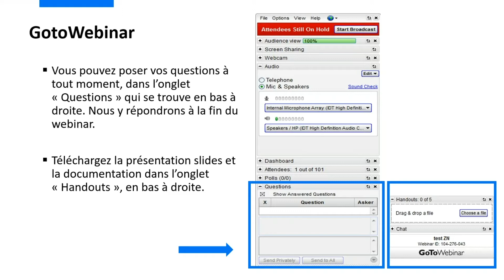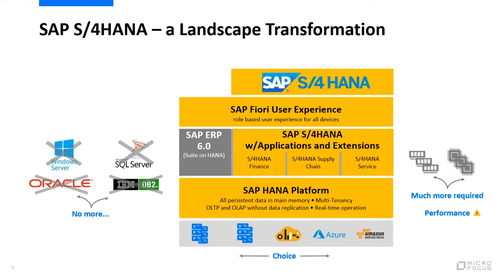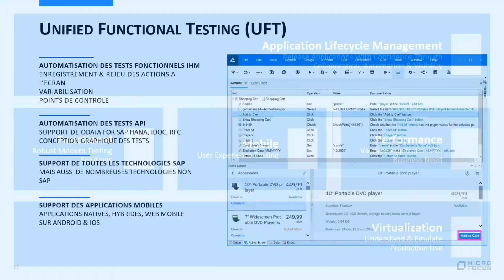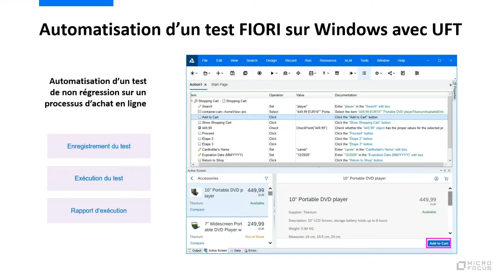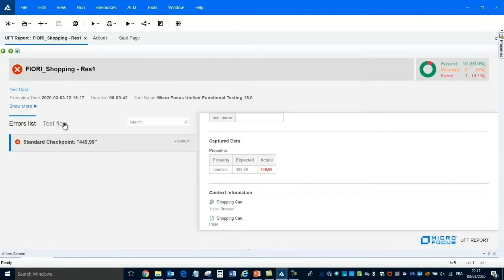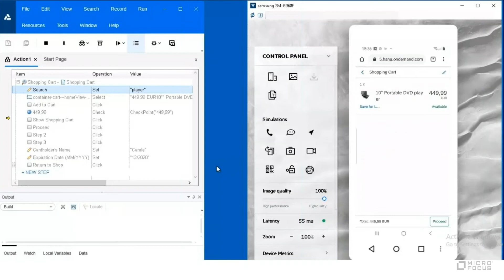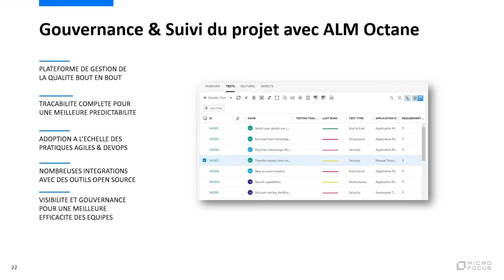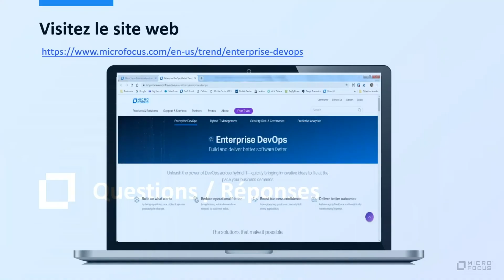Assurez le succès de votre migration vers SAP S/4HANA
Assurez le succès de votre migration vers SAP S/4HANA en automatisant la validation des processus métiers au travers des interfaces FIORI.